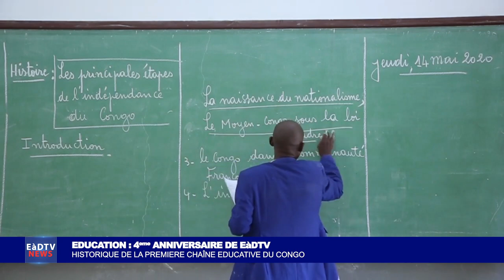EDUCATION : 4ème ANNIVERSAIRE DE EàDTV - HISTORIQUE DE LA PREMIERE CHAÎNE EDUCATIVE DU CONGO.